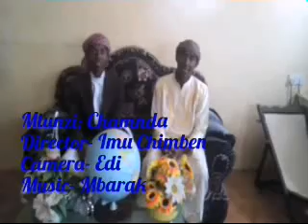Almadrasat Chami Group Taveta-Sherehe Taalim try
Ustadh Chamnda & sh Ibrahim Chimben created all Chami Group Taveta.